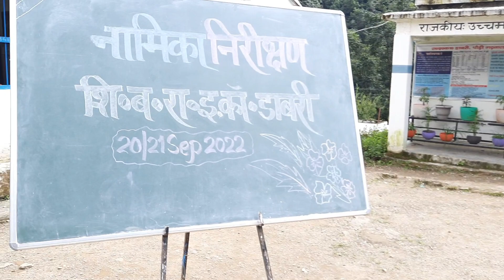बहुत ही सुन्दर प्रस्तुति बच्चों द्वारा और उतनी ही सुन्दर हारमोनियम बजाते हुए गुरु जी.. ज़रूर देखे